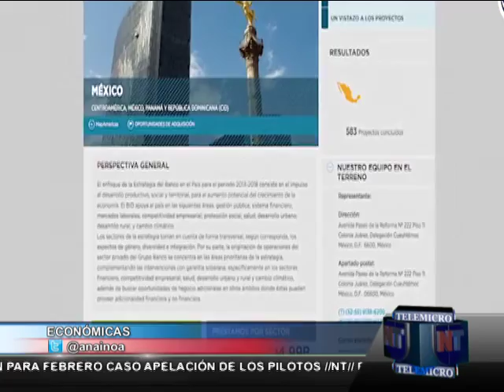Noticias Telemicro Primera Emisión, 21 enero bloque #3